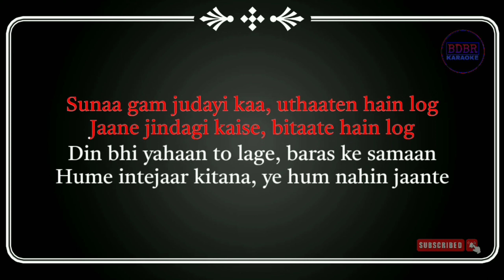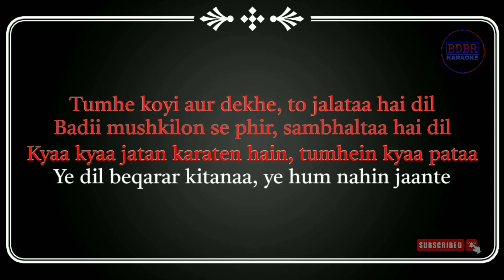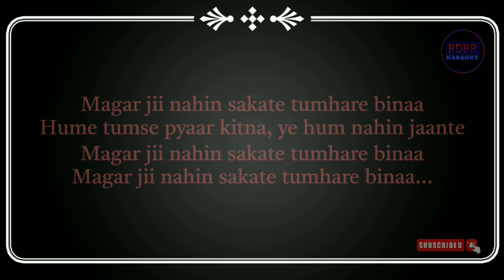Humein Tumse Pyar Kitna Karaoke With Lyrics(Unplugged) || Niket || Kishore Kumar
Humein Tumse Pyar Kitna Karaoke With Lyrics || Niket || Kishore Kumar

Cover Song Credits:
Singer: Niket
Music: Anurag Abhishek (Devotees Insanos) Video Editing: Director - Jay Ronn Camera & Shoot Courtesy: Raj

Original Song Credits:
Film: Kudrat
Song: Hamen Tumse Pyar Kitna
Singer: Kishore Kumar
Music Director: Rahul Dev Burman
Lyricist: Majrooh Sultanpuri
Starcast: Rajesh Khanna, Hema Malini, Raaj Kumar,
Chatterjee, Laxmi

CREDIT/COPYRIGHT

If you are the rightful owner of any of the content i've used and want it removed, kindly before taking any action plz e-mail me on and I will remove it right away.😥♥️